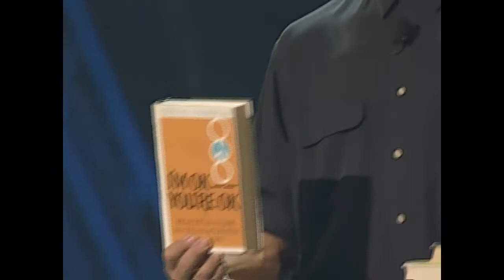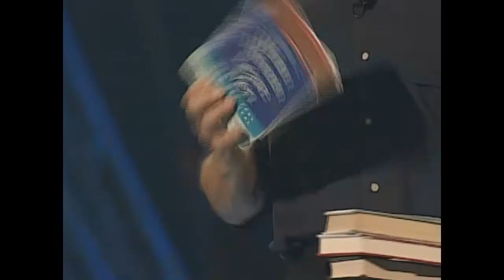JFL Montreal Festival Gala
Robert Dubac finds balance between the sexes in less than eight minutes.